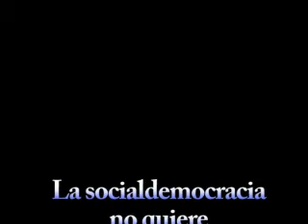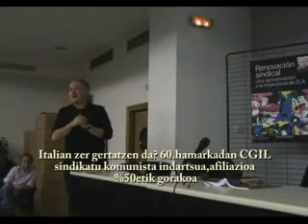La socialdemocracia no quiere un sindicalismo fuerte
Joxe Elorrieta Renovacion Sindical liburuaren aurkezpen hitzaldian Bilboko ELAko egoitzan.
Joxe Elorrieta en la presentacion de su libro Renovación Sindical en la sede de ELA de Bilbao 2012/12/04